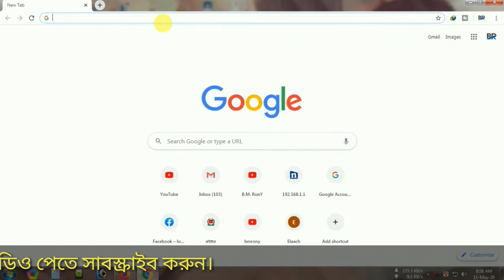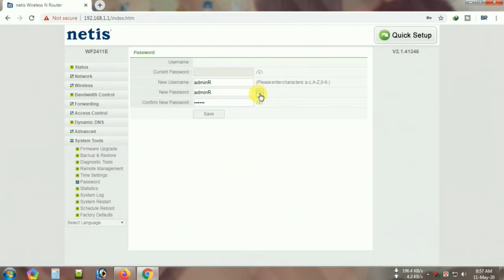Netis Router Admin Password Change Bangla নেটিস রাউটার অ্যাডমিন পাসওয়ার্ড পরিবর্তন বাংলা